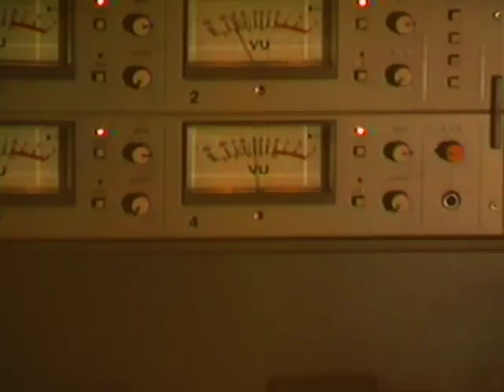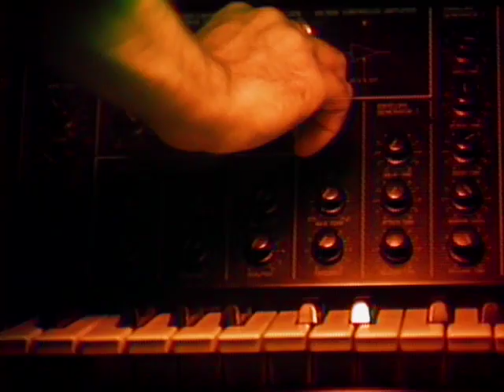Zac Farro - Tangerine Tree (Official Visualizer)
The official visualizer for 'Tangerine Tree' from the Zafari EP - available now on Congrats Records